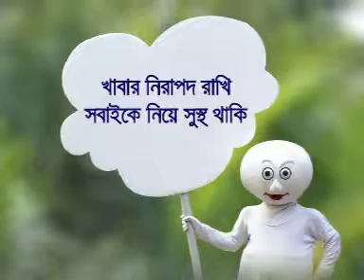VDC Rangpur Documentary on Household Food Safety Practices